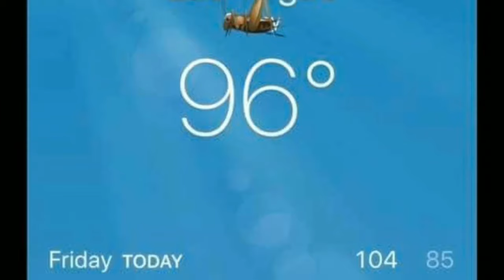Las Vegas Grasshopper Invasion Clips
Las Vegas has been completely invaded by grasshoppers. I put together a bunch of clips the great grasshopper invasion of 2019...

also they are locusts not grasshoppers... Just going with grasshoppers because that's what the news wants to call them